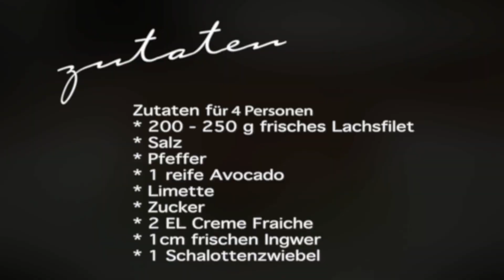Folge 2 - Lachs auf Avocadocreme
Sabine Berger kocht in der zweiten Folge von binekocht.at eine Vorspeise für das Liebeskummer Menü.